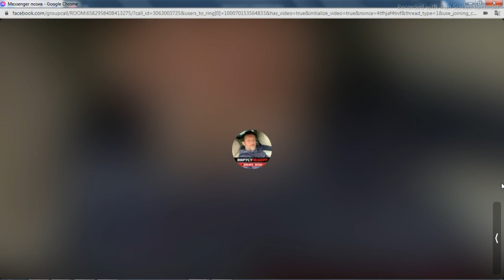Milan o NIŠTA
Milan Plandemiolog iz CIriha govorio je da je on sve i da je on ništa. ... . Milanov novi kanal
Razgovor vodio: mr sci. Slobodan Maslić
Naš zvanični facebook profil (AKADEMIJA LIČNOG RAZVOJA).